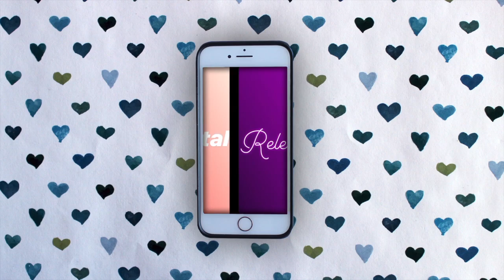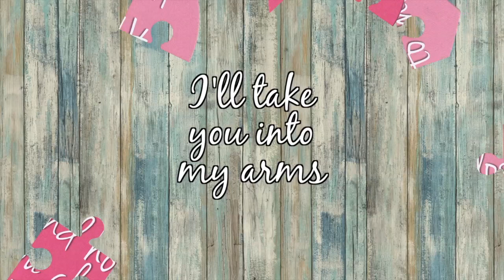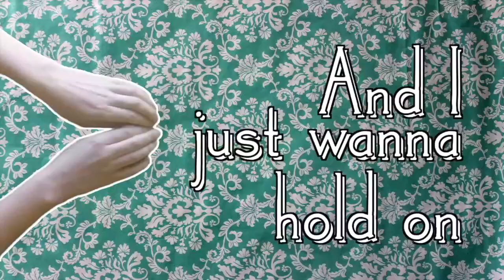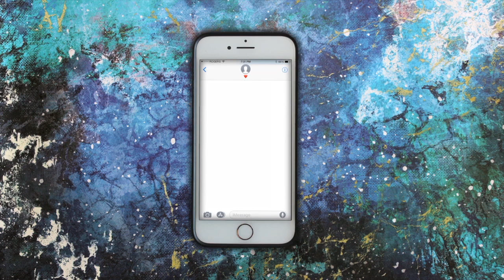Jeff Fell & The World Carried On - Never Wanna Say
'Never Wanna Say' from album 'The Day I Lost The Battle To Love'

Performed & Mixed by Jeff